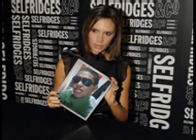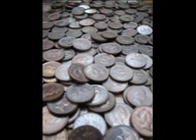Malungkot eb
mga kalokohan ni RR.. hehehe.. (brother ko)